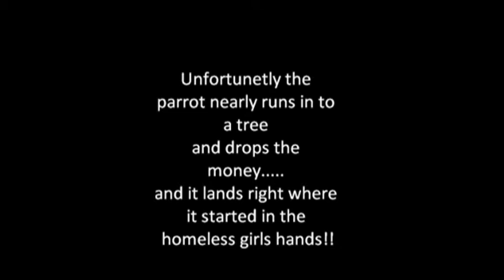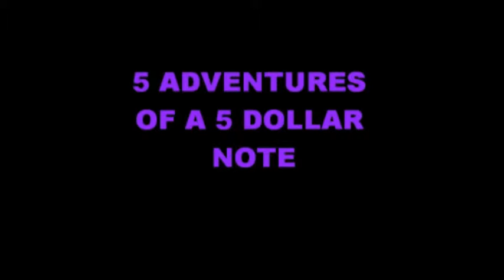Five Adventures of a $5 Note - MyState Student Film Festival 2011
Filmmaker's description:
"This story is about loss and luck!"